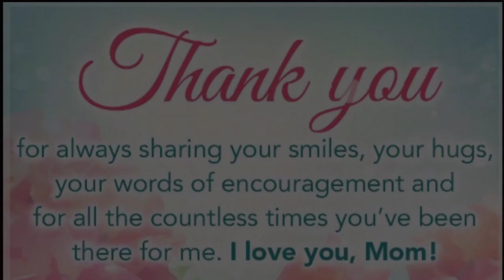Mothers Day Messages,Quotes,Wishes Greetings,Whatsapp Status Video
Happy Mother’s Day  Wishes video